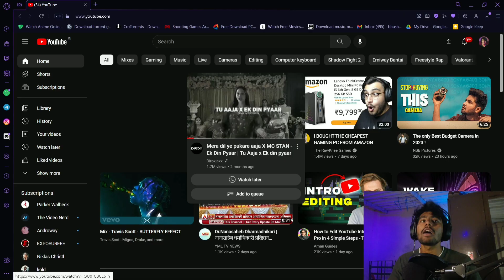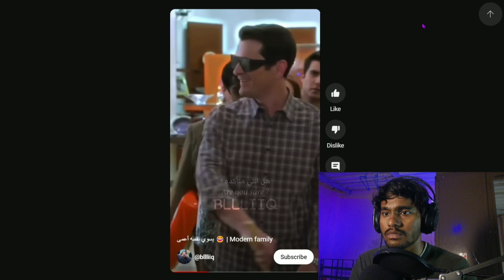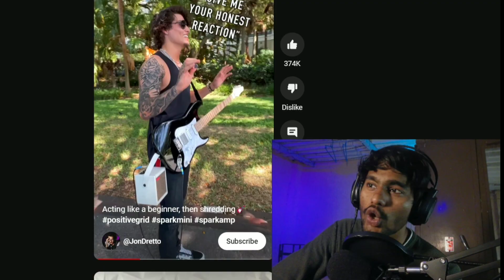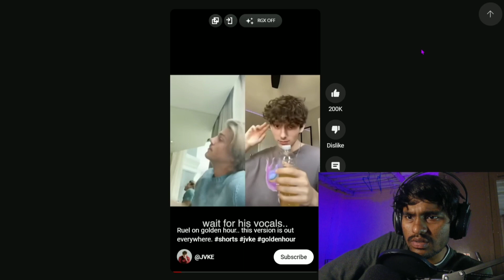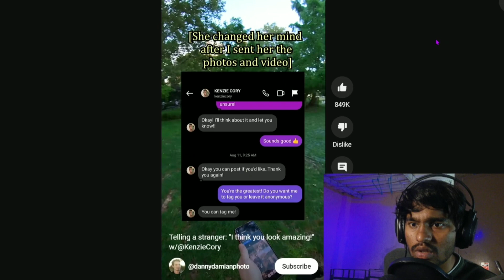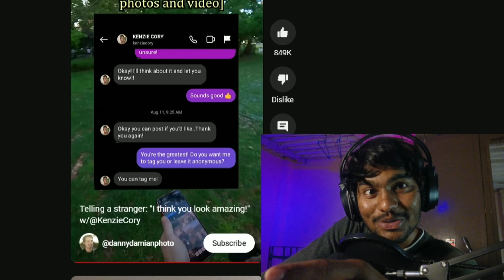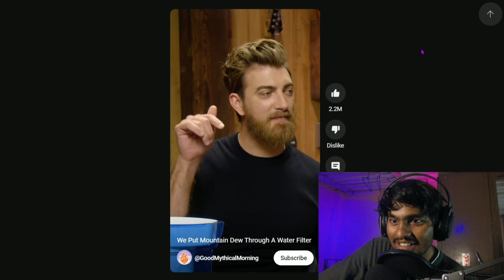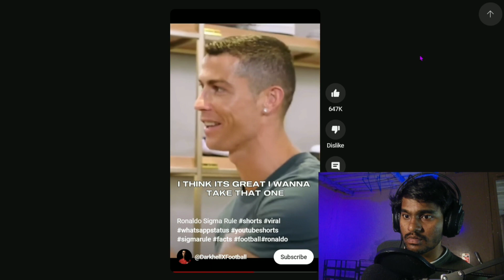AEN'T THEY ?? YOUTUBE SHORTS ARE GETTING HILARIOUS!?